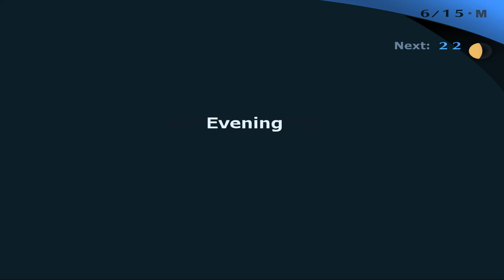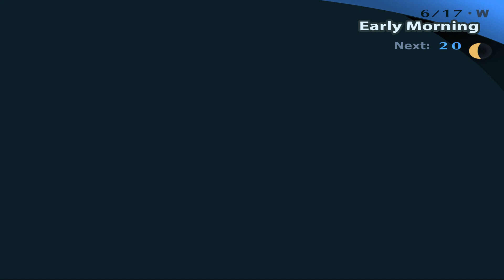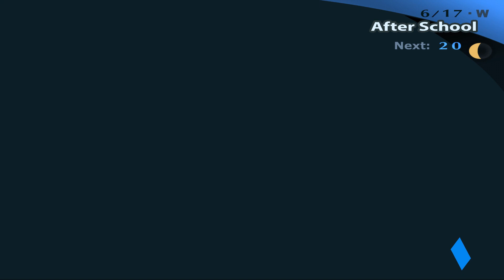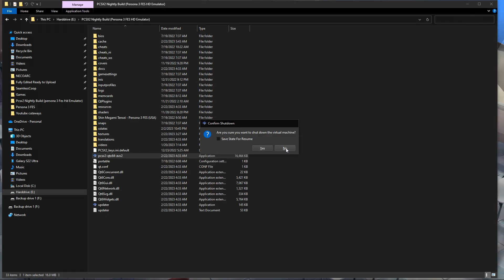Meeting the goodest of boys - Persona 3 FES (16)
When can we pet the dog?

Played on PCSX2 Nightly Builds for better visual fidelity and mod support